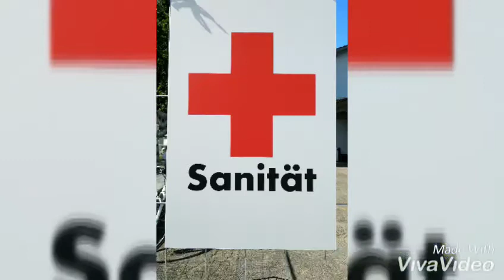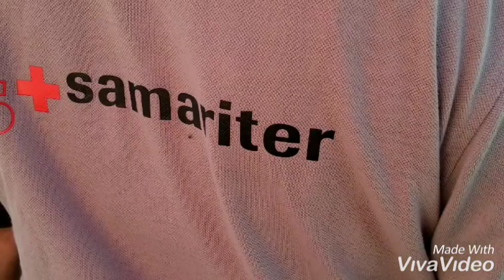Greifenseelauf 2019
40 Jahre Greifenseelauf